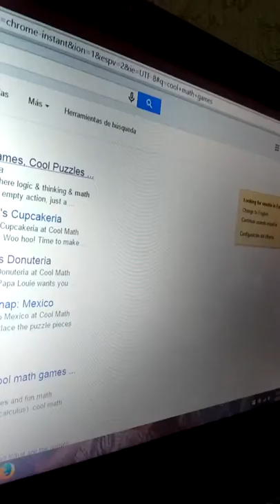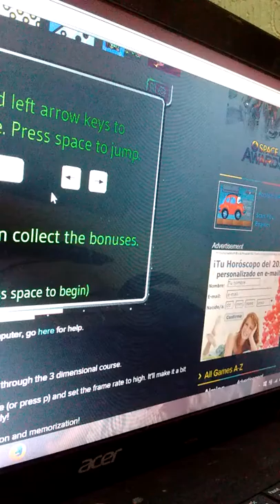Let's run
Cool math game can play all day I have fun